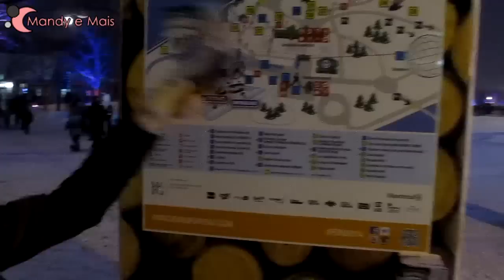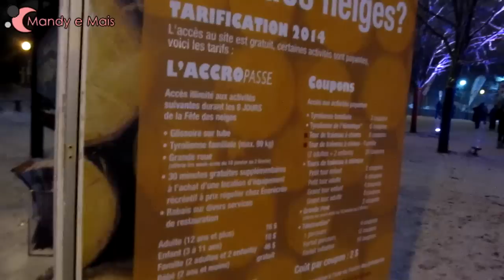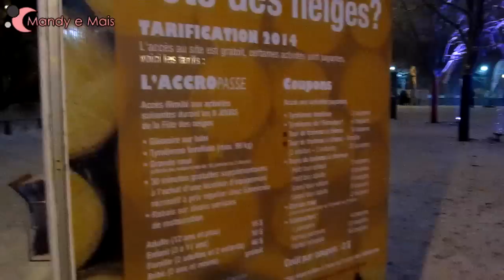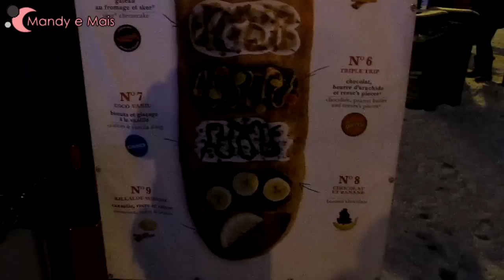O que FAZER no INVERNO? Evento GRATUITO no Canadá VLOG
Saiba mais detalhes sobre o evento Mais um VLOG da série As Aventuras de uma Brasileira no Canadá. O que fazer em Montreal? O que fazer no inverno?

Filmagem externa do evento Fête-des-neiges. Foi uma tarde/noite muito divertida. Venha comigo para o Parque Jean-Drapeau, ver o Rio Saint-Laurent e conhecer comidas tipicas!

Essa é uma excelente opção de turismo para os brasileiros que moram no Canadá. Se você for turista ou estudante de intercâmbio anote essa dica de viagem e não perca esse ponto turístico!

The Owl Named Orion by Dan-O at DanoSongs.com